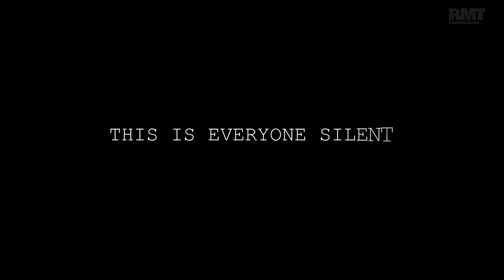Solncepek ★ Russian WAR movie 2021